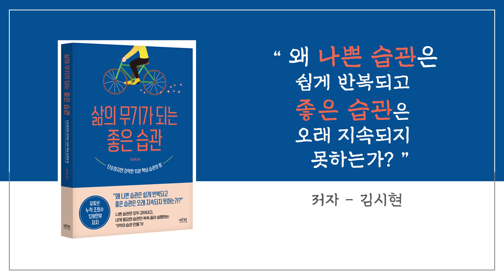어째서 벌써 절판? 눈물 폭탄 감동 실화! 절판 되기에는 너무 아까운 책 소개합니다.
이 책은 강한 최루성 눈물 폭탄이 함유되어 있는 책이라
공공장소에서는 읽으시면 아니됩니다.
벌써 절판이라니 믿어지지 않아요
구해서 읽어보세요!